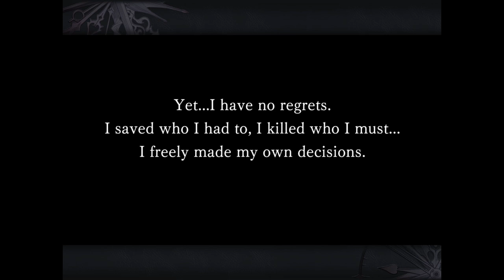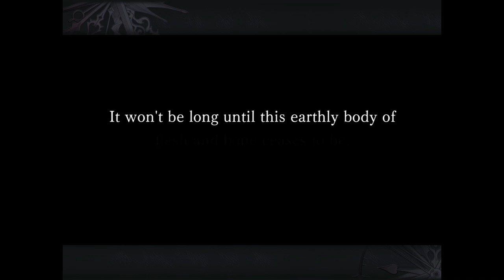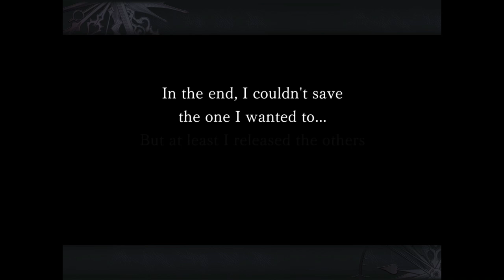Another Eden Global 2.5.100 Mythos Chapter 1 "Listen to the Voices of the Silent" Walkthrough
アナザーエデン Join my YouTube channel membership to support me!

The first chapter of the Songs of Sword and Wings of Lost Paradise: Western Continent.